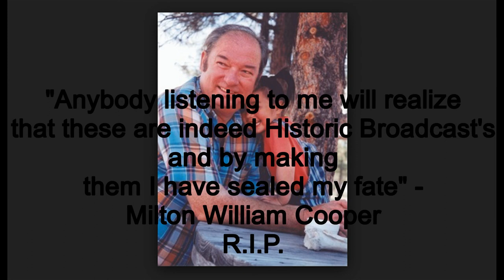Milton William Cooper - Are you the Sheeple?